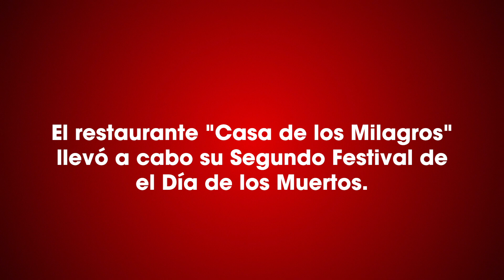Capsula Informativa 11.08.12 "Casa de los Milagros" Dia de Muertos.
El restaurante "Casa de los Milagros" llevó a cabo su Segundo Festival de el DÍa de los Muertos.